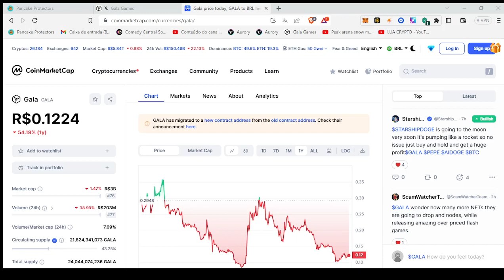Townstars ! Nft que paga por semana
Gala games a plataforma de jogos nft com maior diversidade Salve galera aqui é o Zatch se gostar do conteúdo desse video peço que se inscreva no canal e compartilhe seu comentario é sempre bem vindo! Abaixo segue os links de referal

Aurory nft que mais paga no free